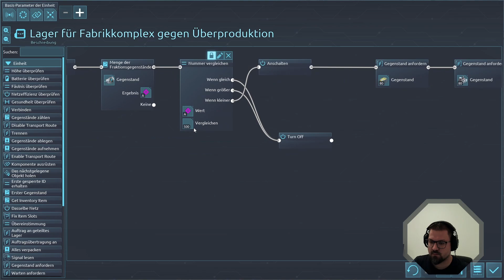Ausgeschaltete Würmer - Desynced - #37 [Let's Play/Deutsch/German]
Desynced ist ein Automatisierungsspiel ohne Fliesbänder. Mit Deinem Logistiknetzwerk verbundene Drohnen führen automatisch Aufträge aus, um Material in deiner Basis zu transportieren. Errichte Bergbaubetriebe und Fabriken, erweitere dein Logistiknetzwerk, um mehr Fläche abzudecken, verwalten die Stromerzeugung und -speicherung und vieles mehr.